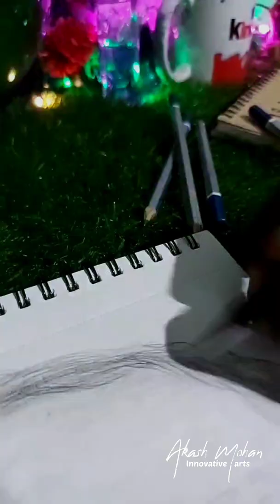homemovie Actor indrans portrait drawing